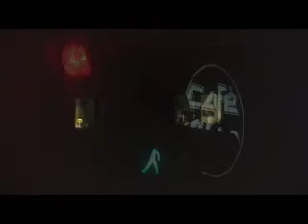--- lindlar at night --- cafe elan 1 ---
--- 51789 LINDLAR ---
MUSIK VON: MENTAL DETEKTIVE / DEUTSCHLAND !!! --
VIEL SPASS !!! --